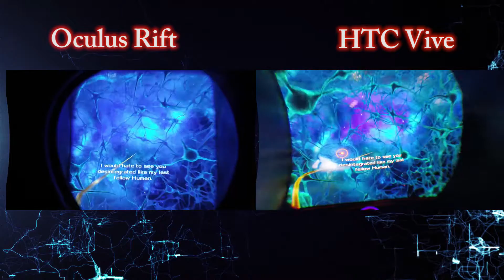Lens Comparison Oculus Rift CV1 Vs. HTC VIVE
Someone asked about footage through the lenses of the two VR devices. although this is not the best I tried my best to get something for you all.